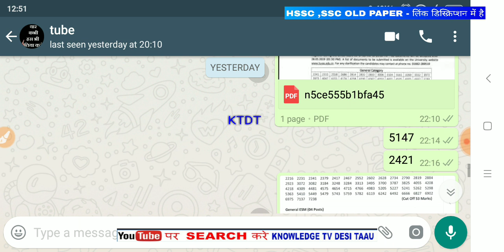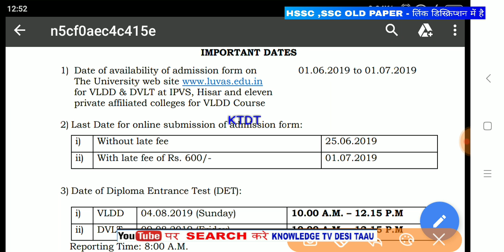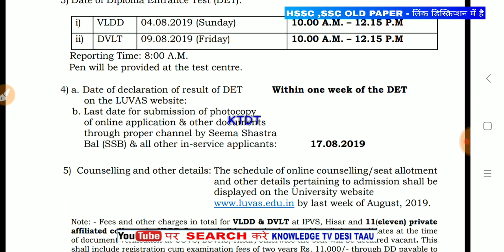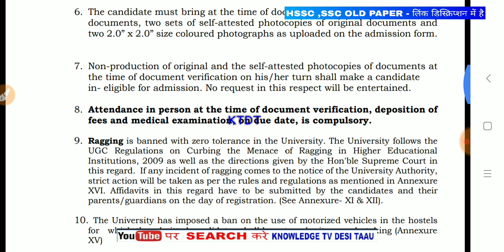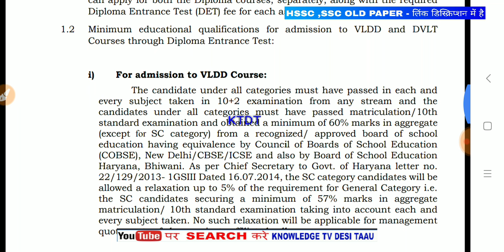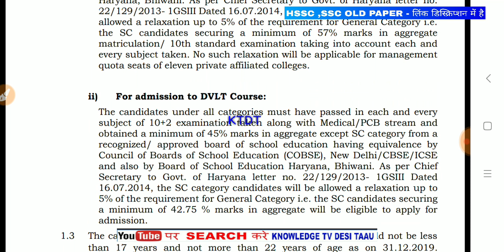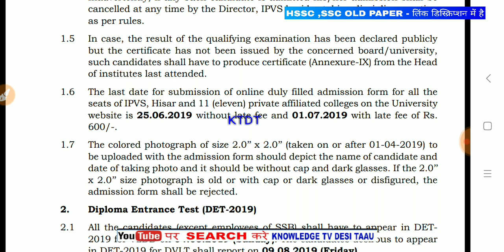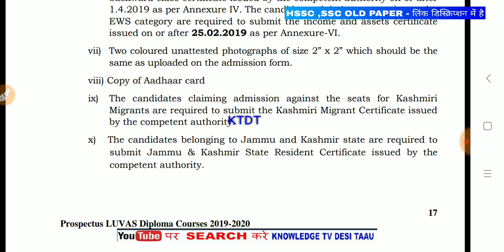VLDA Admission Form Start || Qualification, Age, Application Fee, Last Date full detail in Video